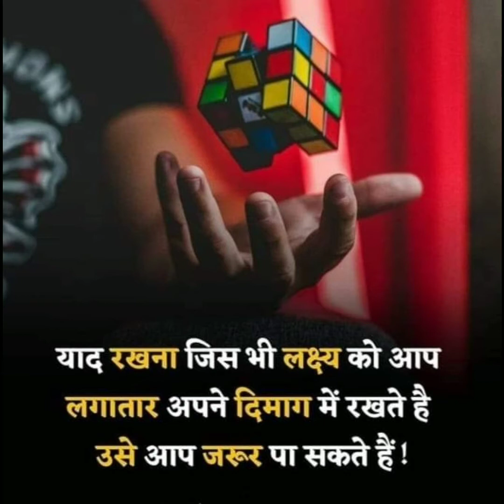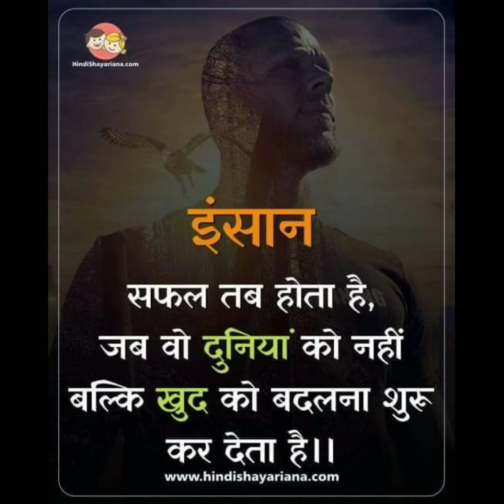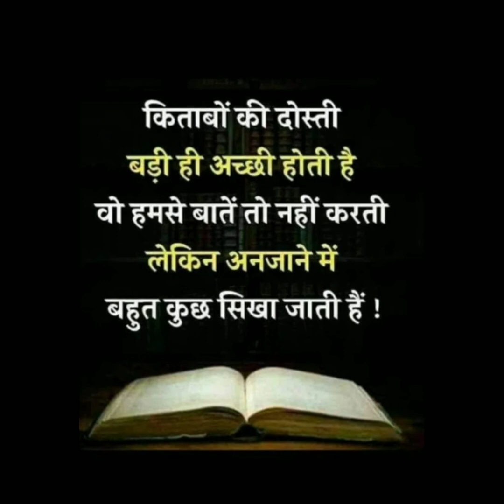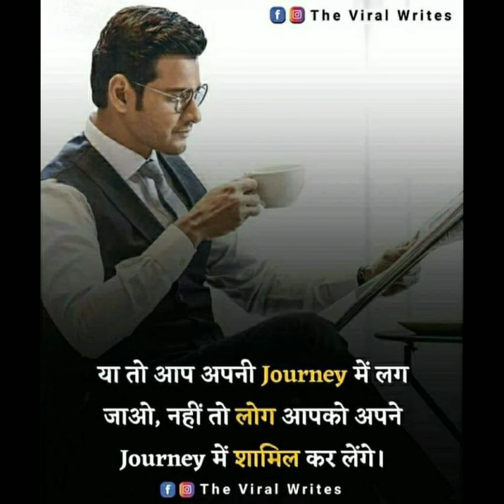IAS/👮IPS UPSC Motivation video by AK UPSC world ❤️❤️🙏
UPSCIASIPS#Clearupscmotivation#Motivation#UPSCMotivation#IAS_Motivation#IPS_Motivation#UPSC_Aispirent Hi. Friends... Thanks for watching my vS_Motivation#IPS_Motivation#Civil_service#AK_UPC_WORLD❤️❤️THANK YOU ❤️❤️:::::::::::::::::::::::::::::::::::::::::::::::::::::::::::::::::खुद के ऊपर विश्वास रखो साहब !फिर देखना एक दिन ऐसा आएगाघड़ी दूसरे की होगी और समय आपका।:::::::::::::::::::::::::::::::::::::::::::::::::::::::::::::::मुसीबत के दिन भी जल्द ही गुज़र जाएंगे बस I.A.S बनने की देरी है ।::::::::::::::::::::::::::::::::::::::::::::::::::::::::::::::::::::::::जिद्द है तभी तो आगे बढ़ने का जज़्बा होगा कभी देखा है मरे हुए आदमी को जीते हुए।::::::::::::::::::::::::::::::::::::::::::::::::::::::::::::::::::::::::अगर तुम्हारे ख्वाब बड़े है तो संघर्ष कैसे छोटा हो सकता है::::::::::::::::::::::::::::::::::::::::::::::::::::::::::::::::::::::::आज की गावाई हुई नींद आपको कल अच्छे से सोने को मौका देगी !!:::::::::::::::::::::::::::::::::::::::::::::::::::::::::::::::::::::::::